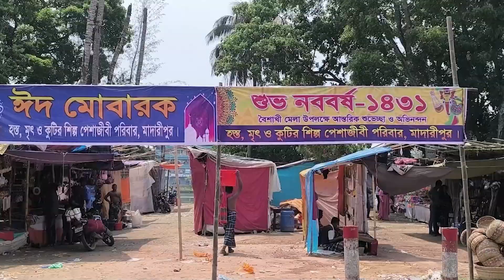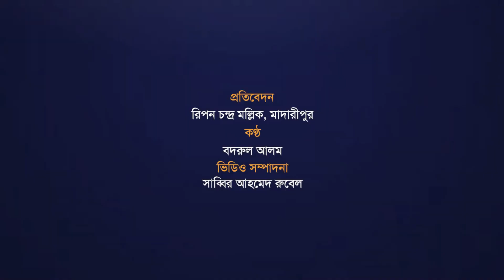নববর্ষ উদযাপনে বৈশাখী মেলাসহ নানা ধরনের উদ্যোগ | Noboborsho | bonik barta